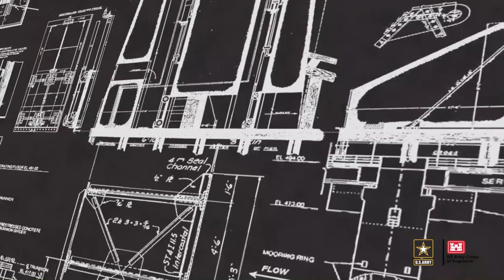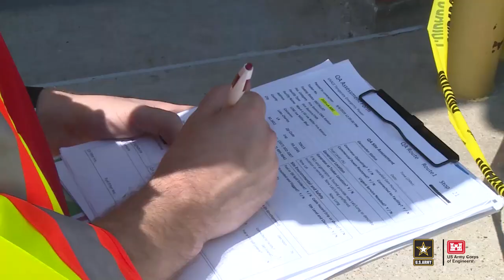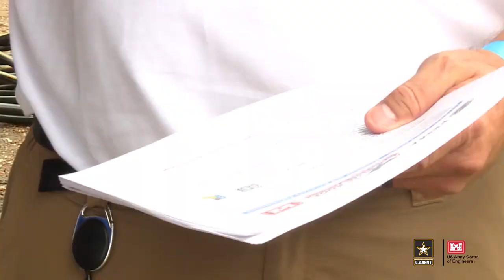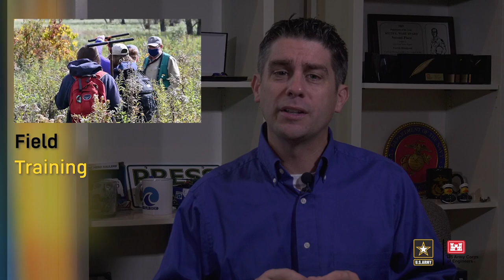Corps Connection: Episode 2 (November 2020)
In this month’s episode we take you back to the Gulf Coast, where despite being hit by two additional hurricanes the blue roof team persevered and installed it’s 10,000th roof. Also, we take a look at how USACE employees who volunteered to deploy to assist with the recovery efforts are staying safe during the COVID Pandemic.

On the Pacific Coast, our Los Angeles District teamed up with the California National Guard to conduct a training exercise in air lifting large sandbags into place if they ever needed to plug a breech in a flood risk reduction structure.

Meanwhile, Our Pittsburg District gives you a behind the scenes look at a dewatered lock chamber as they perform maintenance on the Emsworth Lock.

A little to the south, the Nashville District is utilizing a brand-new air curtain burner to assist them with removing debris from the waterway, keeping boaters and swimmers safe on Lake Cumberland.

St Paul District is working with the Minnesota Department of Natural Resources to research and track aquatic species in Big Sandy Lake

And finally, also from our St. Paul District, their environmental scientists are busy training the next generation of regulators on what to look for as they are making jurisdictional determination evaluations on the regions’ wetlands.